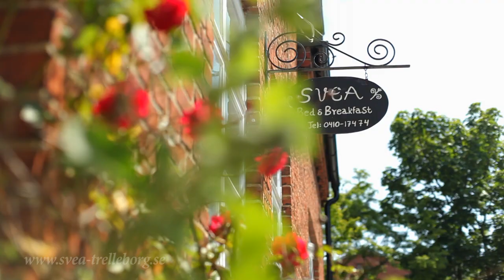Svea Bed & Breakfast, Trelleborg SWEDEN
Svea Bed & Breakfast, Kapellplan 7, 231 45 Trelleborg

Trivsamt och prisvärt boende i sekelskiftesmiljö. Svea är beläget i en fridfull och barnvänlig del av centrala Trelleborg. Med knappt 5 minuters promenad till centrum och färjeläge. Läget är idealiskt med endast 5 minuter till närmaste strand och golfbana, 15 minuter till Smygehuk och 20 minuter till Höllviken och Falsterbo. Rummen och boendet är renoverat till modern standard med t ex TV och bredbandsuppkoppling på alla rum, samt kaklade badrum. Alla boende har tillgång till ett gemensamt kök om man exempelvis vill tillaga sin egen frukost vid tidig avresa, eller göra en enklare kvällsmåltid.

A 5-minute walk from the centre of Trelleborg, Svea Bed & Breakfast is a traditional townhouse with a mature lawned garden. There is a neighbouring playground, free Wi-Fi throughout and a communal kitchen. Each bright bedroom at Svea Bed & Breakfast comes with a private bathroom and a flat-screen TV. Some rooms feature a fireplace and seating area, and all look out over the garden. A self-service breakfast is provided each morning in the kitchen, and there are many restaurants in the area as well as in the centre of Trelleborg. The ferry port with its connections to Germany and Poland is only a 5 minutes walk away, as well as the town's train station and shopping area. Trelleborg golf course is 6 km from the property. The southernmost point of Sweden, the fishing village of Smygehuk, is only 15 minutes' drive away.